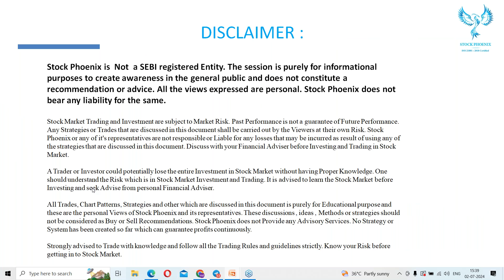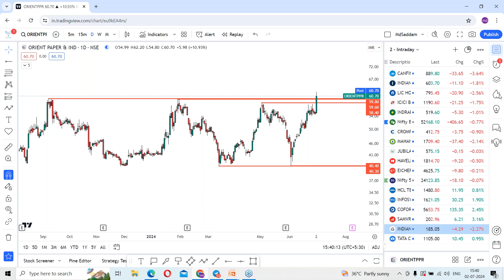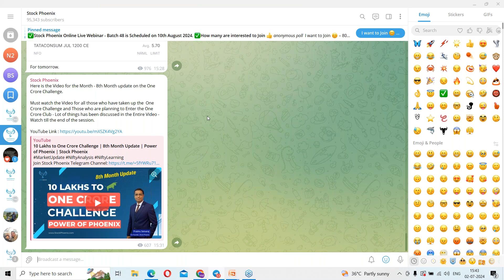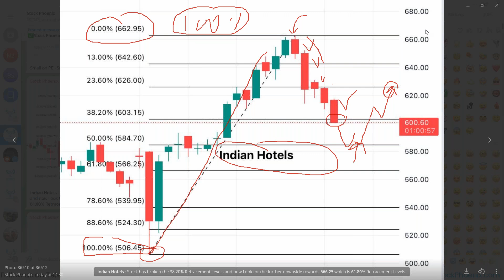Stock Analysis #83 | Stock Phoenix | ORIENTPAPER | VMohammad Saddam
Stock Phoenix™ is the Fastest Growing Online Stock Market Training Institute in India. Trained more than 5000+ Students in the last three years. 75000+ Students Benefited via Our Free Learning.

Stock Phoenix is not SEBI Registered Entity and Its Representatives are not SEBI Registered Advisors/Analysts. This analysis should not be considered as any Recommendation or Advice. All the views expressed are Personal. Stock Phoenix and its Representatives do not bear any liability.